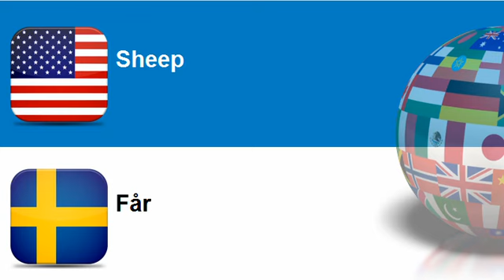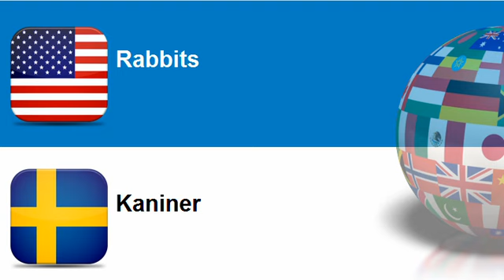Learn Swedish = Topic = Cattle, livestock and small animals